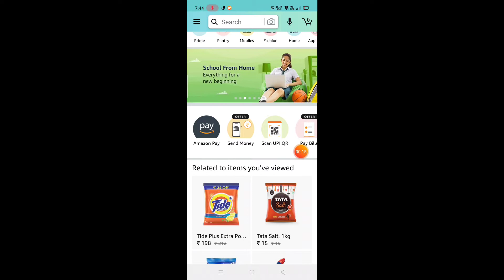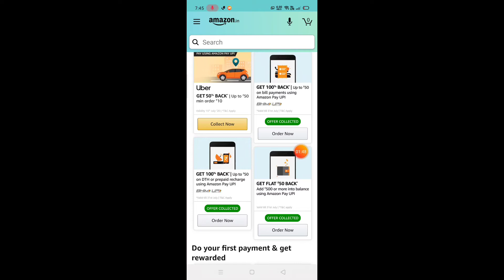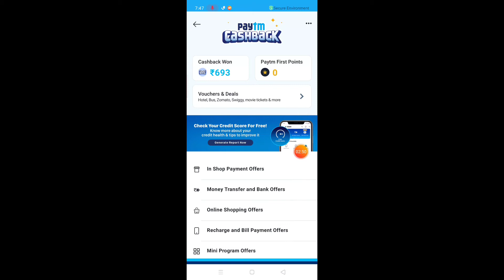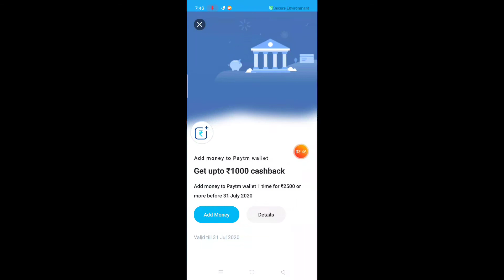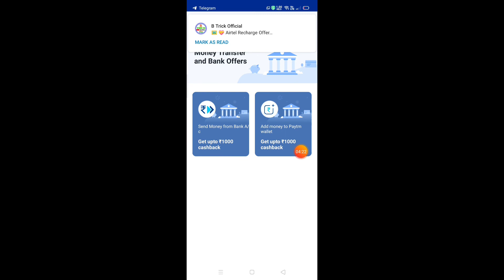amazon moha loot offer, recharge offer,bill payment offer || Paytm offer